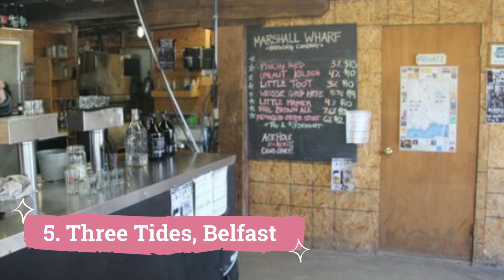Best Bars in Maine | USA - English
We spent a long time in finding a list of top 10 Best Bars to Visit in Maine. It includes all of the different entertainment options including things to do in Maine. There are hundreds of other locations here, but we have selected the famous bars in Maine for you, so you can enjoy your visit. There are many beautiful bars in Maine which people prefer, it depends on their own interest.